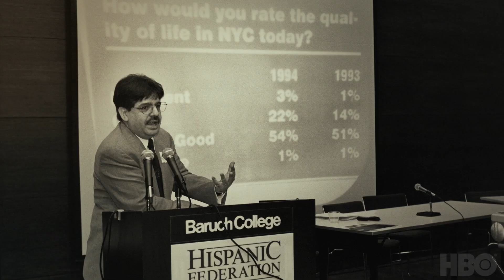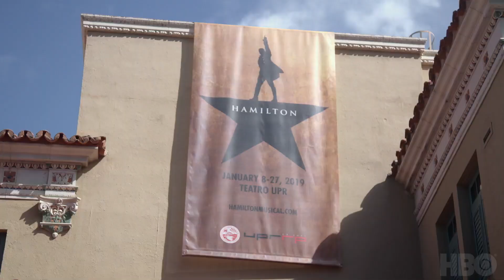Luis Miranda Is Telling His Own American Tale in SIEMPRE LUIS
From BroadwayWorld's Archive: Tonight at 9pm, Luis Miranda gets his shot on HBO Max. A story that embodies the tenacity and passion of the American Dream, SIEMPRE, LUIS is a portrait of the pioneering activist Luis A. Miranda Jr. Luis is a decades-long fighter for Latino communities, a key player in the New York and national political arena, and a loving father of three - including the award-winning composer, lyricist and actor, Lin-Manuel Miranda.